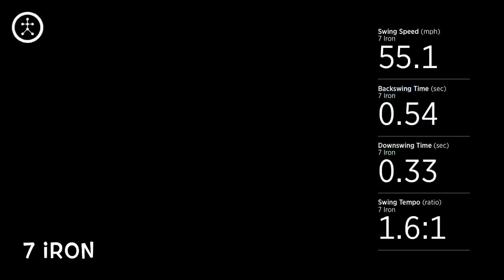Blast Golf 360 Swing and Stroke Analyzer Demonstration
Goblin Jor (Age 5 3/4) provides another demonstration of the Blast Golf 360 Swing and Stroke Analyzer.  He demonstrates a 7 iron, driver, and putter. He has really been working on finding a consistent swing tempo. Tempo is basically the ratio of your backswing time and your downswing time. Professional golfers seem to have a 3:1 tempo for drivers and a 2:1 tempo for putts.